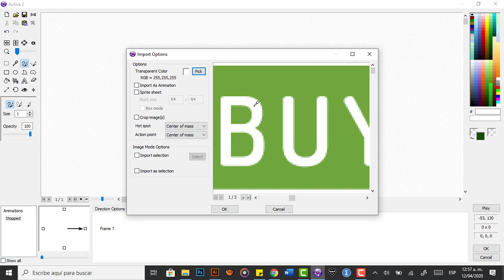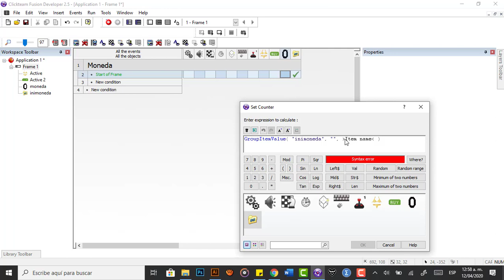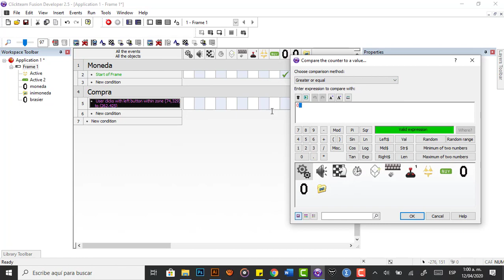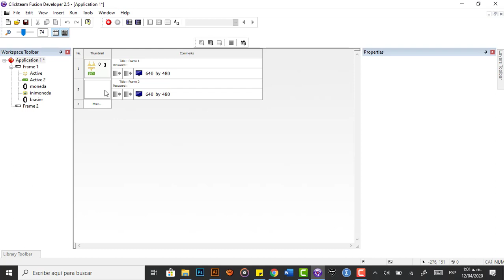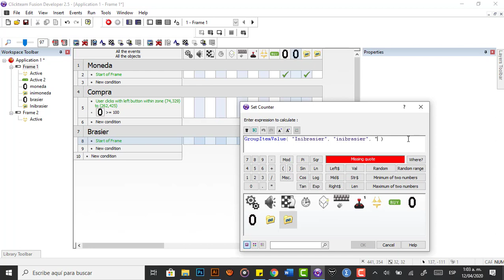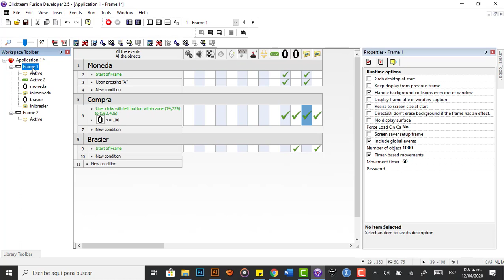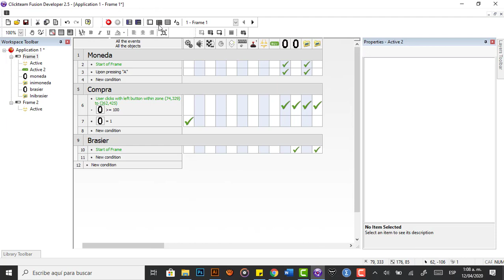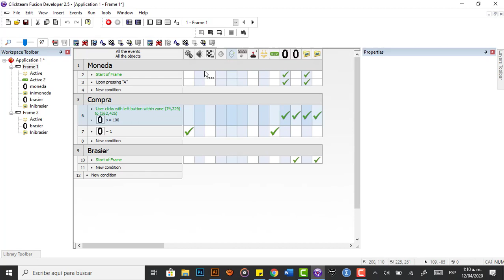Crear tienda de objetos en tu juego Click team fusion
Descarga Stupid Tower
❌😂❌ La descripción no sirve VE AL COMENTARIO FIJADO😅

Esto lo pongo porque soy parte de los furiosos y furiosas del marketing

programa para crear juegos 2d
programa para crear juegos 2d android
Programas para hacer juegos 2d
Programas para crear  juegos sin saber programar
programas para crear juegos para android gratis
programas para crear videojuegos sin programar
programas para crear videojuegos (nueva lista #1)
Click Team Fusion
mejores sofware de juego
hacer juegos android
como hacer juegos
Por donde empezar a crear videojuegos
Como crear un juego 2d
Crear videojuego para android
Crear videojuego facil
Como programar un juego
Crear videojuegos sin saber programar
Crear videojuego
Crear un videojuego desde 0
Crear un videojuego desde cero
Crear tu propio videojuego
Crear tu videojuego
Como crear un videojuego para Play Store
Como crear un videojuego gratis
Como crear un videojuego 2d
Como crear videojuego para android
Como crear videojuego facil
Como crear un videojuego en pc
Como crear un videojuego rpg
Hice un videojuego utilizando solo programas gratuitos
como crear un juego para pc facil y rapido
Como hacer un juego para pc facil y rapido
como crear un juego para android facil y rapido
Como hacer un juego para android facil y rapido
Como crear un videojuego 100% GRATIS
Hacer un videojuego
hacer un videojuego
hacer un juego
Hacer un juego
Clickteam fusion 2.5 tutorial español
Clickteam fusion español
Clickteam fusion tutoriales
Clickteam fusion hacer un juego
hice un juego
como crear un juego de android
como hacer un juego de android
como crear un juego para androdi
como hacer un juego para androdi
como hacer juegos para moviles
como crear juegos para moviles
(lo mismo con videojuegos)
ClickTeam
Click Team Fusion tutorial en español
Como Crear Apps para Android
como crear apps para android desde pc
como hacer una aplicacion para play store
como crear una app para play store
como hacer una app para play store
crear aplicaciones
como crear aplicaciones para android
como hacer aplicaciones para android sin saber programar
Click Team Fusion
hacer juegos android
como hacer juegos
por donde empezar a crear un videojuego
10 consejos iniciando a crear juegos
como comenzar a hacer videojuegos
que rayos necesitas para crear un videojuego
como aprendi a hacer videojuegos
como se hace un videojuego sencillo
como empezar a programar videojuegos
como comenzar a programar videojuegos
como comienzo a hacer un juego
como empiezo a crear un juego
como empiezo a crear un videojuego
que necesito para hacer un juego
aprender  a programar videojuegos desde 0
como hace juegos indie
tutoriales en español
como hacer
creartutorial
crear videojuego
como iniciar un proyecto
como completar
sprites
game maker
gml
gms 2
unity
blender 3d
juegos 2d
gameplay
sonidos
programacion
godot engine
cocos2d
unreal engine
cry engines
cratch
rpgmaker
gamesaled
construct
stancyl
android
google play
10 consejos iniciando a crear juegos
como hacer mi primer videojuego
como hacer mi propio videojuego